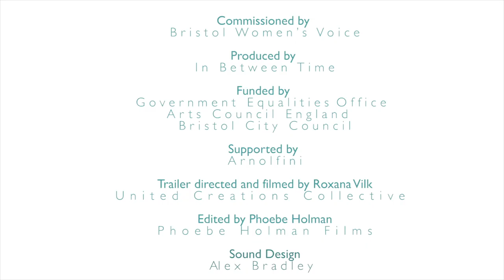We Are Warriors - add your light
Add your light to We Are Warriors, for you or a woman in your life. Each light represents a woman. Together we burn bright.

In Autumn 2018, 130 women and girls aged 8 to 85 raised their voices. They whispered, sighed, roared and sang. We Are Warriors brings these voices together; in tribute to the women who have gone before; to empower those who will follow; to continue our fight for equality.

Voices were gathered in individual recording sessions and workshops led by In Between Time and Breathing Fire Theatre Company. The workshops included women and girls from women’s groups and schools across Bristol including Bristol Drugs Project and Gloucester Road WI. Together they discussed class, intersectional identity, the effect of WWII on women’s rights and the progress that has been made in the last hundred years.

Experience their collective roar to the future at Arnolfini, 1-16 December.

We Are Warriors is created by Helen Cole and commissioned by Bristol Women’s Voice for the Deeds Not Words programme of events to mark 100 years since the first women were allowed to vote. It has been produced by In Between Time, is funded by Government Equalities Office and Arts Council England and is supported by Arnolfini.

Trailer directed and filmed by Roxana Vilk, United Creations Collective. Edited by Phoebe Holman. Sound design by Alex Bradley.